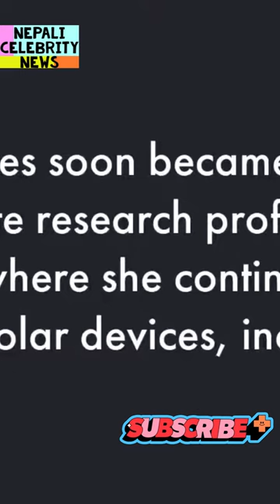Who was Dr Maria Telkes?